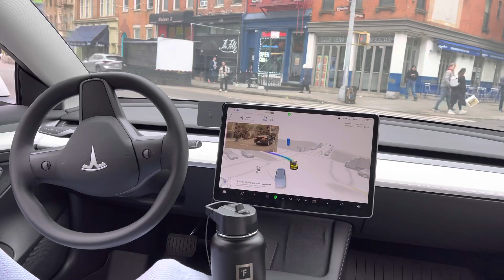Tesla FSD beta slight creeping but makes the turn